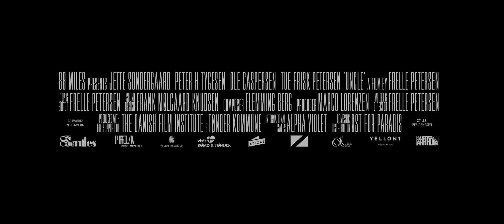2020台北電影節｜國際新導演競賽｜我的好叔光 Uncle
《我的好叔光》Uncle
費雷．彼得森 Frelle PETERSEN
丹麥 Denmark｜2019｜DCP｜Colour｜105min

2019 東京影展最佳影片 Grand Prix, Governor of Tokyo Award, Tokyo IFF
2019 哥本哈根影展新銳獎 Politiken's Talent Award, CPH:PIX
2020 哥特堡影展Göteborg FF

丹麥日德蘭半島西北部小鎮裡，克莉絲與輕微中風行動不便的叔叔相互照應，一同在牧場工作與生活。兩人生活雖偶有瑣碎的爭執，但日復一日，平淡無奇。當克莉絲面對翩然降臨的愛情，以及有機會實現的獸醫夢，她與叔叔該如何調適各自的狀態，給彼此一個喘息的空間？電影平實且細膩地呈現規律平凡的日常，近乎固執地逐步疊加叔姪倆衝突又高度依賴的關係。存在世界各地的農村現況，年輕世代面對離鄉與否的抉擇，親情與夢想能不能兼顧？從人物的情感出發，深刻勾勒一個不
同於哥本哈根都市面貌的丹麥故事。
「我母親的親戚都生活在農村，我希望透過電影呈現丹麥農村的真實樣貌。飾演叔叔的演員，他真正的職業是農夫，電影中的農舍是他真正的家；兩位主要演員，在真實生活中亦是真正的叔叔和姪女。我希望我電影中的角色，能盡可能真實、原汁原味地貼近地方，說當地的語言。」──費雷．彼得森

27-year-old Kris lives with her partly disabled uncle, and together they run a derelict farm. In their quirky yet loving relationship, words aren't necessary. Kris is the dominant workhorse and she has taken on a motherly and overprotecting role towards her uncle.
During a complicated birth, Kris saves a calf and her interest for the veterinary field is reawakened. She develops a friendship with the chatty veterinarian Johannes and slowly experiences a life outside the farm. Kris meets a young man, Mike, who sees through her aloof personality, and as love crosses her path, a possible life changing question emerges.

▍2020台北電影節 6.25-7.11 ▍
    時間：2020/06/25~07/11
    地點：臺北市中山堂、光點華山電影館、信義威秀影城